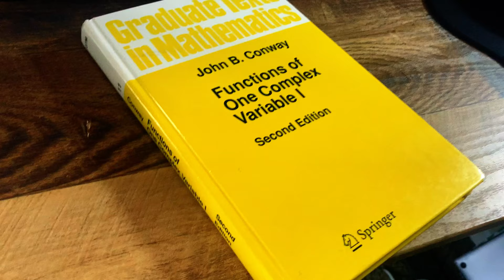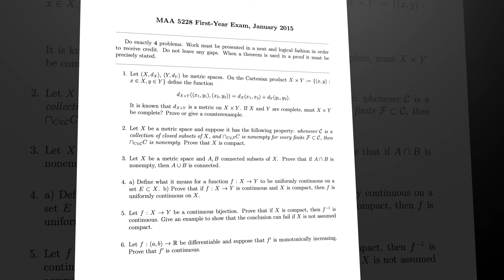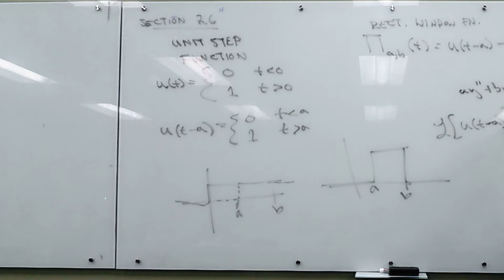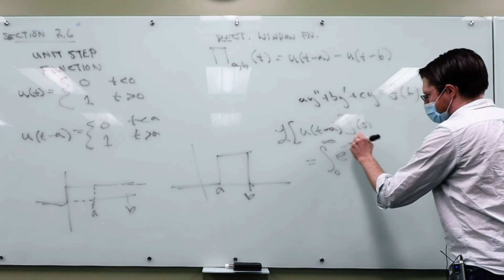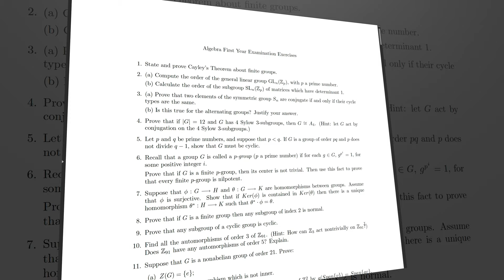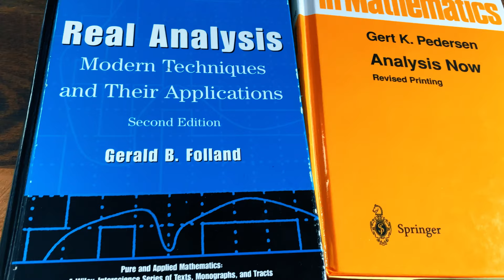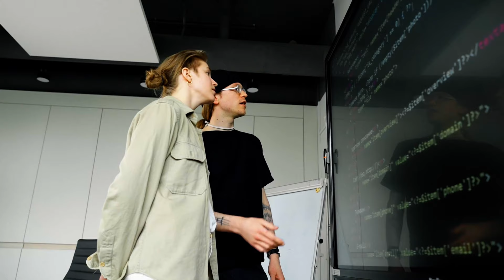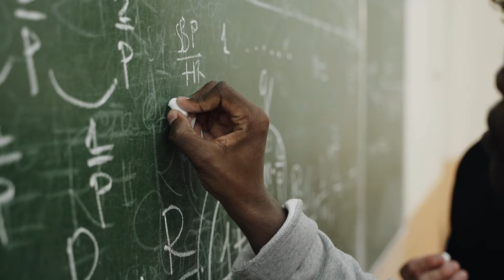Your first year in a PhD Program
This video gives advice on what to focus on as a PhD student. Are the classes hard? Do you need to start on research? Do you have to teach? Do you even BELONG?

//Books
Dummit and Foote Abstract Algebra
Folland Real Analysis
Hungerford Algebra
Pedersen Analysis NOW

//Recording Equipment
Canon SL3
Canon T6i
Rode VideoMic
Blue Yeti Microphone
Yeti Nano Microphone
SanDisc 256GB SD Card
Neewer 5600K USB LED Lights
Neewer 18 inch Ring Light
Camera Power Adapter

If you make a purchase with the links provided I may receive a small commission, but with no additional charge to you :) Thank you for supporting my channel so that I can continue to produce mathematics content for you!